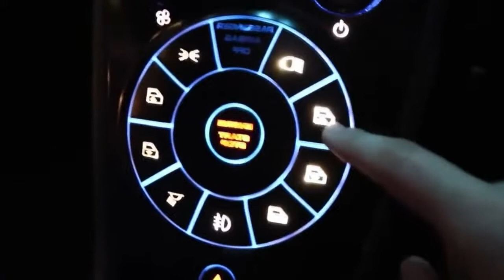TOP 5 Fastest Cars In The World 2019 | New Fastest Cars Invented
5. Bugatti Chiron V-max: 261 mph / 420 kph
4. Bugatti Veyron Super Sport V-max: 268 mph / 431 kph
3. Hennessey Venom GT V-max: 270 mph / 435 kph
2. Koenigsegg Agera RS V-max: 278 mph / 447 kph
1. Hennessey Venom F5 V-max: 301 mpg / 484 kph

5. Bugatti Chiron
The Bugatti Chiron is a mid-engined two-seated sports car developed and manufactured in Molsheim, France, by Bugatti Automobiles S.A.S. as the successor to the Bugatti Veyron. The Chiron was first shown at the Geneva Motor Show on March 1, 2016. The Chiron has 1,103 kW (1,500 PS; 1,479 bhp) of power and 1,600 N·m (1,180 lb·ft) of torque starting from 2000 rpm.
4. Bugatti Veyron Super Sport
The Super Sport version of the Veyron is recognised by Guinness World Records as the fastest street-legal production car in the world, with a top speed of 431.072 km/h (267.856 mph). The roadster Veyron Grand Sport Vitesse version is the fastest roadster in the world, reaching an averaged top speed of 408.84 km/h (254.04 mph) in a test on 6 April 2013
3. Hennessey Venom GT
The Hennessey Venom F5 is a high-performance sports car manufactured by Texas-based Hennessey Special Vehicles, a division of Hennessey Performance Engineering. The Hennessey Venom F5 was unveiled at the SEMA Show in Las Vegas, Nevada, on November 1, 2017, with high expectations of its intended world-beating speed record. Using its project 2.0 second 0–60 mph (0–100 km/h) acceleration and projected 301 mph (484 km/h) top speed, Hennessey’s Venom F5 aims to eliminate the Bugatti Chiron on all acceleration and speed factors.
2.Koenigsegg Agera RS
The Koenigsegg Agera RS was unveiled at the 2015 Geneva Motor Show. The Agera RS produces 450 kg of downforce at 250 km/h. The 5.0 litre V8 engine now produces 865 kW (1,160 hp) on regular pump gasoline. The optional 1 MegaWatt package increases the engine's power to 1,000 kW (1,341 bhp).
1.Hennessey Venom F5
The Hennessey Venom F5 is a high-performance sports car manufactured by Texas-based Hennessey Special Vehicles, a division of Hennessey Performance Engineering. The Hennessey Venom F5 was unveiled at the SEMA Show in Las Vegas, Nevada, on November 1, 2017, with high expectations of its intended world-beating speed record. Using its project 2.0 second 0–60 mph (0–97 km/h) acceleration and projected 301 mph (484 km/h) top speed, Hennessey’s Venom F5 aims to el
iminate the Bugatti Chiron on all acceleration and speed factors.